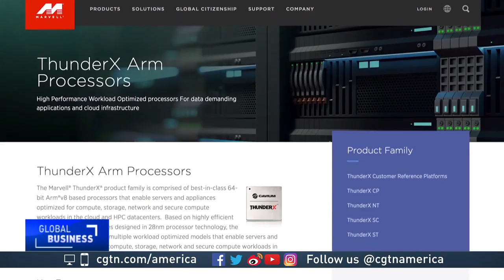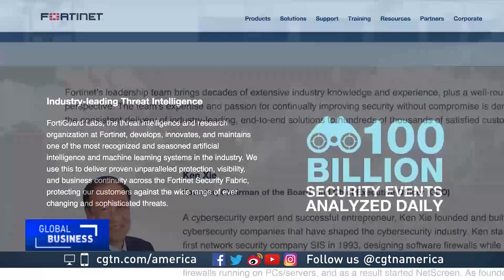China US trade tensions weighing on Silicon Valley jobs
U.S.-China trade tensions are tech companies are via higher prices for many components from China. But trade tensions may also be having an even greater impact on those companies by hampering their ability to fill important jobs. CGTN’s Mark Niu reports.